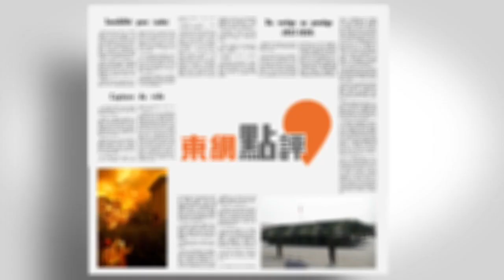【on.cc東網】東網點評：需時檢討對華政策 中美關係料短期內難趨緩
兩國關係回暖係遲早的事？

【東網點評：需時檢討對華政策　中美關係料短期內難趨緩】